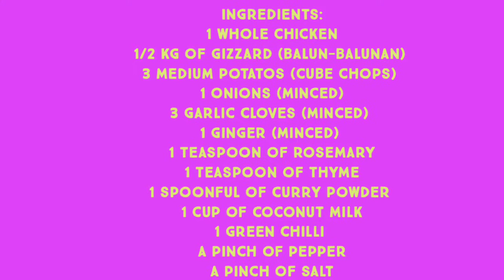Chicken curry | gizzard curry | fusion cuisine asiancusine homemade (2020 recipes)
A traditional chicken curry with a twist of gizzard or balum-balunan